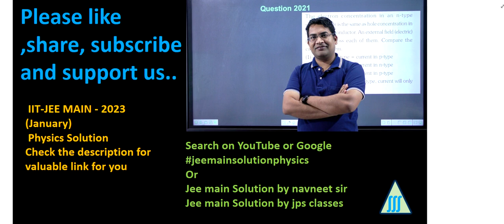A child stands on the edge of the cliff 10 m above the ground || 2d motion jee mains 2023